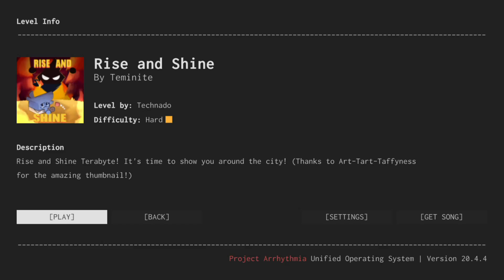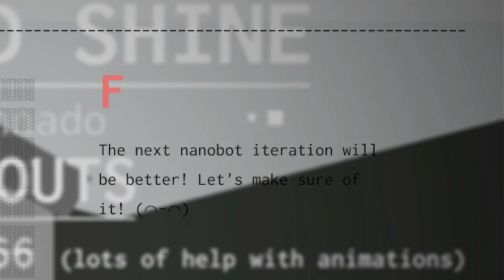This Level is FIRE [also epic]! (Rise & Shine) | Project Arrhythmia #1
Hey guys, this is the first PA video with actual voice commentary! Hopefully this doesn't break YT's guidelines this time lol. Anyways, this one just released and it's one of the smoothest levels I've seen from Technado! The boss "Wildfire" has incredibly smooth and dynamic movements which really amazes me! Great job, I'm excited to see where this storyline goes.  ;)